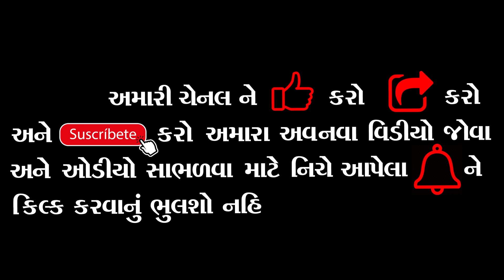Jignesh Kaviraj - Tari Jaan Jaay Chhe | Super Hit Song 2019 | Fashion Film Radhanpur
Jignesh Kaviraj - Tari Jaan Jaay Chhe | Super Hit Song 2019

Singar : Jignesh  Kaviraj

Bevafa Tane Durthi Salam
tari jaan jayse ne mari jaan jay se

Video By... Fashion Film Radhanpur
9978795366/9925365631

🚩 નવા લાઈવ ગુજરાતી ગીત, આલબમ સોન્ગ, દાંડિયારાસ, સંતવાણી, ડાયરા ના વિડિઓ જોવા માટે ફેસબુક પેઈઝ *Fashion Film Radhanpur* ને લાઈક કરો અને Live Notification On કરો, તેમજ યુટ્યુબ પર લાઈવ જોવા માટે Fashion Film Radhanpu ચેનલ ને સબ્સ્ક્રાઇબ કરો અને 🔔બેલ આઈકન ને દબાવો જેથી નવા વિડિઓ ની માહિતી મળે સૌથી પહેલા...🚩